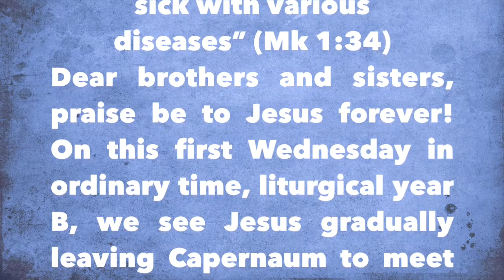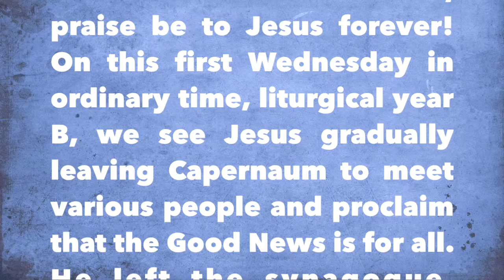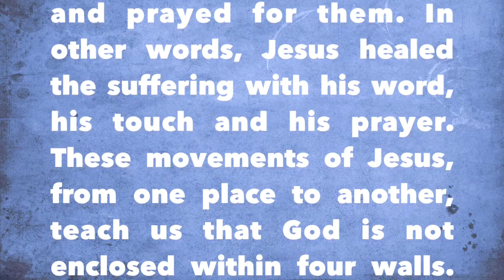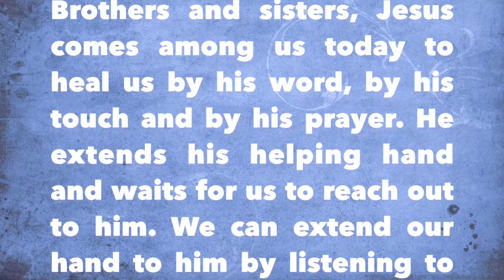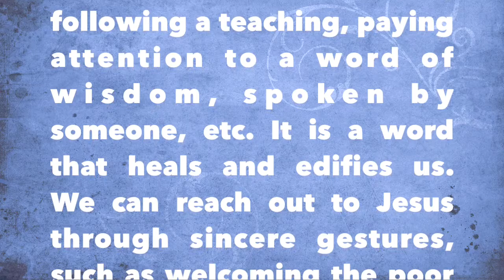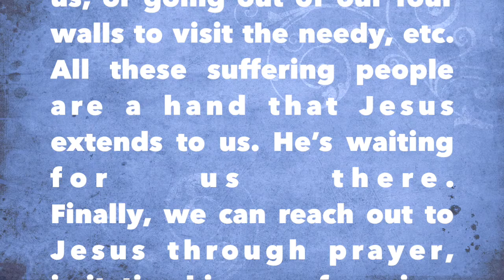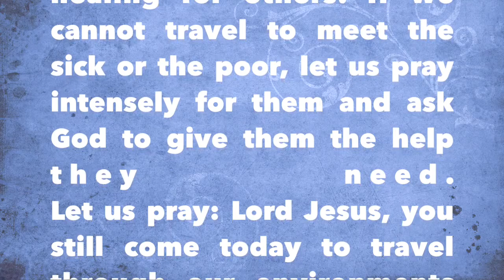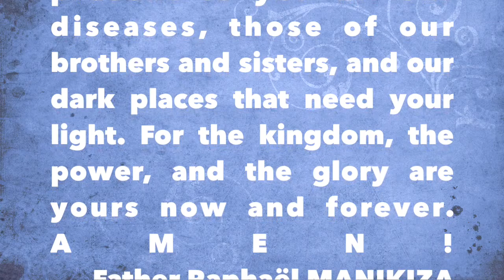Dominican Friars in Rwanda “He cured many who were sick with various diseases”Fr Raphaël OP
FIRST WEDNESDAY IN ORDINARY TIME B – 13/01/2021
“He cured many who were sick with various diseases” (Mk 1:34)
Dear brothers and sisters, praise be to Jesus forever! On this first Wednesday in ordinary time, liturgical year B, we see Jesus gradually leaving Capernaum to meet various people and proclaim that the Good News is for all. He left the synagogue, entered the house of Peter’s mother-in-law, left it in the morning and went off to a deserted place for prayer. He also left Capernaum and went on to the nearby villages. In all these places of life, Jesus proclaimed the Good News: he spoke to the people, reached out his hand to them and touched them, and prayed for them. In other words, Jesus healed the suffering with his word, his touch and his prayer. These movements of Jesus, from one place to another, teach us that God is not enclosed within four walls. The whole world, with all its spaces of life and encounter, is the destination of its Good News.
Brothers and sisters, Jesus comes among us today to heal us by his word, by his touch and by his prayer. He extends his helping hand and waits for us to reach out to him. We can extend our hand to him by listening to his Word of life: by reading the Bible ourselves, following a teaching, paying attention to a word of wisdom, spoken by someone, etc. It is a word that heals and edifies us.
We can reach out to Jesus through sincere gestures, such as welcoming the poor and suffering who come to us, or going out of our four walls to visit the needy, etc. All these suffering people are a hand that Jesus extends to us. He’s waiting for us there.
Finally, we can reach out to Jesus through prayer, imitating his way of praying. In prayer we can obtain healing for our souls and wounded bodies, and also healing for others. If we cannot travel to meet the sick or the poor, let us pray intensely for them and ask God to give them the help they need.
Let us pray: Lord Jesus, you still come today to travel through our environments of life to bring your peace and joy. Give us an open and sincere heart so that we may present to you all our diseases, those of our brothers and sisters, and our dark places that need your light. For the kingdom, the power, and the glory are yours now and forever. AMEN!
Father Raphaël MANIKIZA UWINEZA, OP